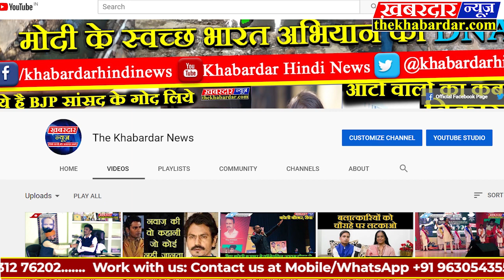राहतगढ़ थाना पुलिस की बड़ी कार्येवाहि,,30 पेटी शराब सहित बुलेरो जप्त, तीन आरोपी गिरफ्तार,,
राहतगढ़ थाना पुलिस की बड़ी कार्येवाहि,,30 पेटी अवैध शराब सहित बुलेरो जप्त,, तीन आरोपी भी गिरफ्तार,,बरामद शराब की कीमत एक लाख बीस हजार रुपये।
आज सागर जिले के राहतगढ़ थाना श्रीमान पुलिस अधीक्षक महोदय द्वारा चलाए जा रहे अवैध शराब की रोकथाम हेतु चलाए गए अभियान के तहत श्रीमान अतिरिक्त पुलिस अधीक्षक महोदय बीना व श्रीमान एसडीओपी महोदय राहतगढ़ के मार्गदर्शन में आज दिनांक-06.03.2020. को  मुखबिर जरिये सूचना प्राप्त हुई कि भोपाल तरफ से एक सिलेटी कलर की बोलेरो क्रमांक.MP49C2227 का चालक गाड़ी में अवैध शराब मुगर आऊ तिगड्डा जा रहा है श्रीमान थाना प्रभारी महोदय आशीष सप्रे के निर्देशन में सउनि के एस ठाकुर आर766 मुन्ना लाल आर.733 आर अनिल तिवारी.748 रूपेश साहू.1412 हेमंत गिरी.1656 धीरेंद्र को तसदीकी हेतु ग्राम लालबाग रवाना किया गया पहुंचकर वाहन क्रमांक.MP. 49C2227 को रोका व चैक किया जिसमें 30 पेटी देशी लाल मसाला 1500 क्वार्टर्स जिसकी मात्रा 270 लीटर कीमती ₹1 लाख ₹20 हजार  की जप्त की गई आरोपियों1. ब्रजकिशोर रावत पिता गौरी शंकर रावत उम्र 52 साल निवासी जेल रोड खुरई हाल निवासी भोपाल तिराहा राहतगढ़.2 मोहित उर्फ मोनू पिता गणेश प्रसाद यादव उम्र 28 साल निवासी आजादपुर हनुमान मंदिर के पीछे थाना कोतवाली ललितपुर हाल निवासी भोपाल तिराहा राहतगढ़.3 विक्की उर्फ विकास पिता से प्रसाद गंधर्व बेड़िया उम्र 28 साल वार्ड क्रमांक 15 को गिरफ्तार किया गया अपराध क्रमांक.126/2020 धारा 34(2) आबकारी एक्ट का पंजीबद्ध किया गया संपूर्ण कार्रवाई में उपरोक्त अधिकारी कर्मचारियों की विशेष भूमिका रही